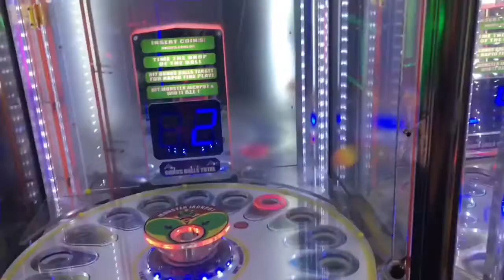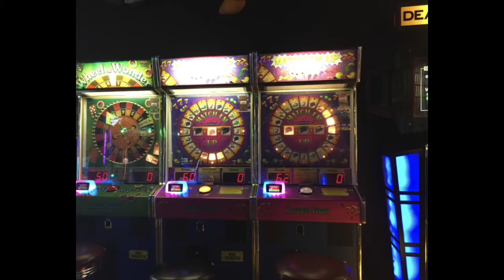Luigi’s Pizza Is Closing For Good Soon 😢!!! Plus A Shoutout To Bill!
Tune in to hear vintage redemption games that they have in their game room later in this video!

Also I will be making a tour video there on the last day of their business on June 26th and will be posting it on this channel after a few days I recorded there, so stay tuned for that!

If you don’t know who I am, click the link down below to check it out:

                           My Intro
Wheel Deal main theme music made by Benchmark Games.

                      Image Courtesies

Luigi’s Pizza and Fun Center Building image courtesy of Tripadvisor

Luigi’s Pizza and Fun Center image courtesy of their Facebook.

“We’re Hiring!” signs image courtesy of Margate News.

Caveman Clobber image courtesy of Gaming History.

Bay Tek entertainment logo courtesy of Betson.

Magic Mr X image courtesy of Highway Games.

American Sammy logo image courtesy of Strategy Wiki.